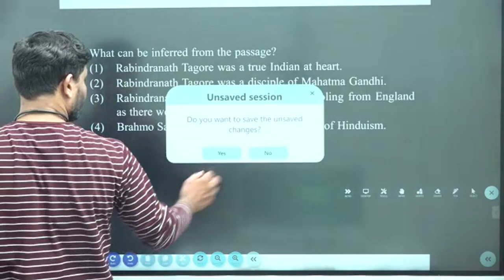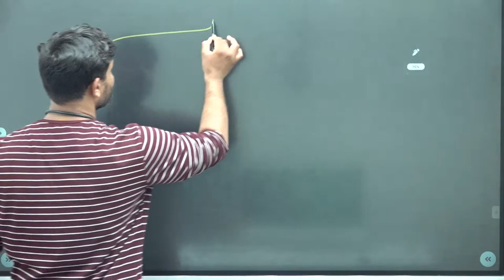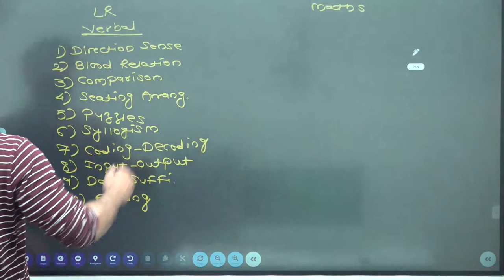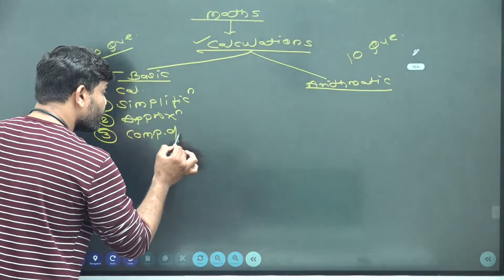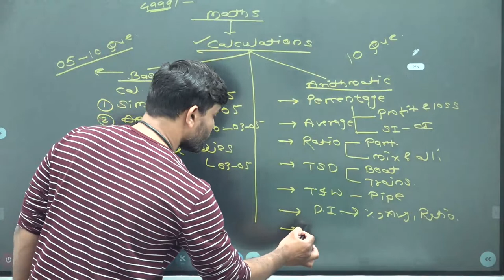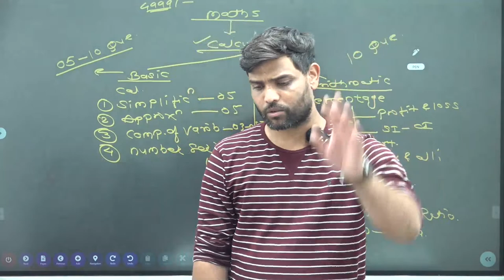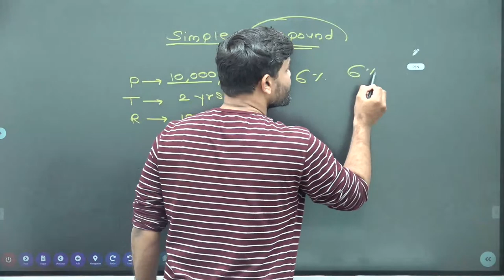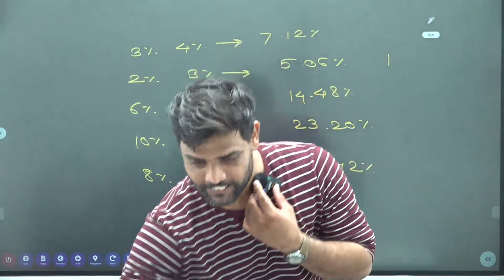MAHATRANSCO AE RECURITMENT 2023 TOPIC - MATHS AND REASONING SYALLBUS DECODING